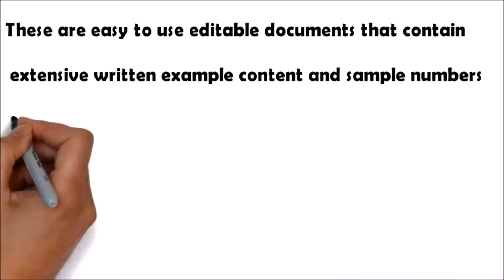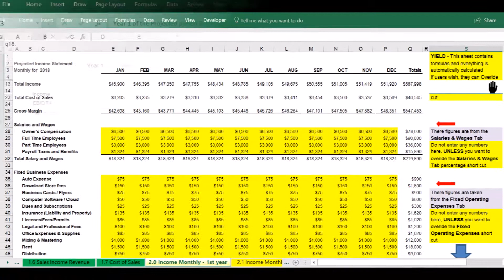How to start an Escape Mystery Box Room business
Business Plan and Financials to start and run an Mystery Escape Room Box Room.